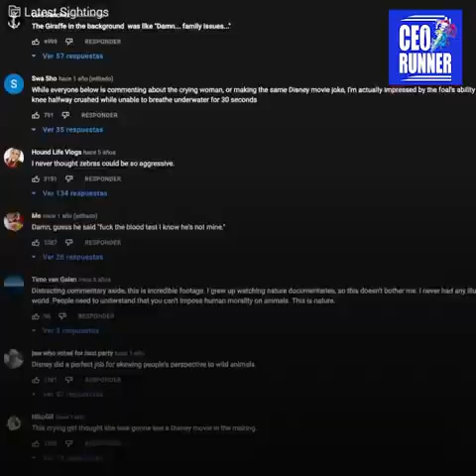Nghựa Vằn Sinh tồn từ nhỏ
Sưu tầm lại từ " Tích cực "